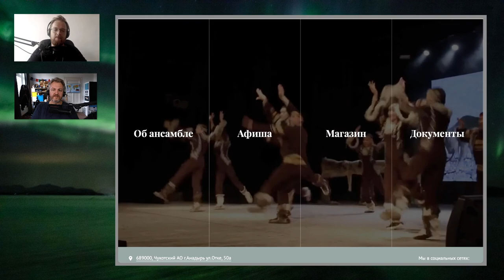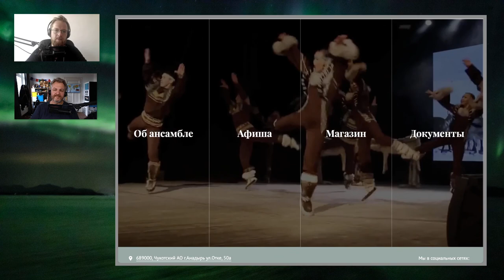103 Voices of the North, pt. V - The Sound of the Far East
The '[shore of two oceans]' is home to an ancient, Paleo-Siberian group of Arctic natives. With roughly 16,000 people the [Chukchi] who live in the interior of the Chukchi peninsula have traditionally been [herdsmen and hunters of reindeer], while those who live along the [coasts of the Arctic Ocean, the Chukchi Sea, and the Bering Sea] have customarily hunted sea mammals such as seals, whales, walruses, and sea lions. The Chukchi call themselves the [Lygoravetlat], which means "genuine people." In their long, turbulent and changeable history, the Chukchi did not have many constants, and its [cultural traditions], such as music and shamanism, have suffered particularly in recent history.

The Chukchi represent a kind of bridge between cultures and combine [throat singing] with drum dance, later also with classical singing. Their unbreakable link with the natural world is found over and over in [Chukchi folklore]. The rich tradition, nurtured by centuries of development, is made up of numerous tales of animals and people. What is unique for the Chukchi, however, is that only women practiced both the [local form of throat singing] and drum dancing in order to say goodbye to the men who set off on the hunt. But in addition to the [state-organized ethnic folklore groups], there are also young, up-and-coming bands that integrate the traditional music of the Chukchi into contemporary music.

[coasts of the Arctic Ocean, the Chukchi Sea, and the Bering Sea]